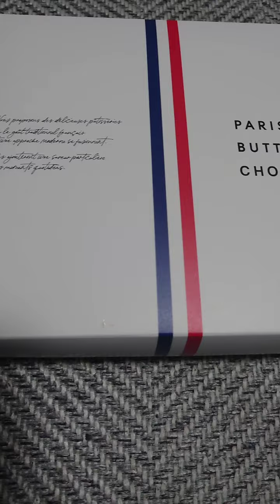（食）グランスタ 行列菓子 ナッツ編